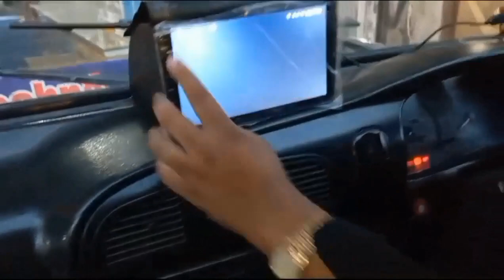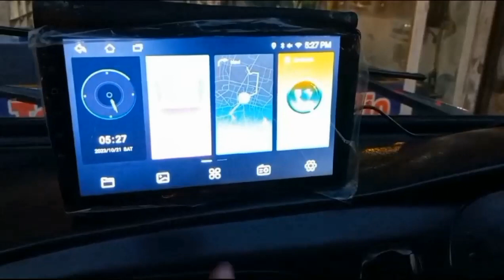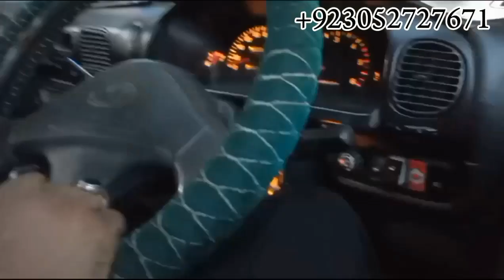on Dash android / Ondash lcd / Shahzore android panel / all car android / dashboard android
All car android
Universal android fitting
Best android fitting
How can chose best place for my car android
My android choice
Lcd fitting